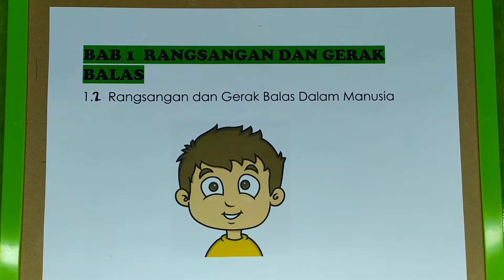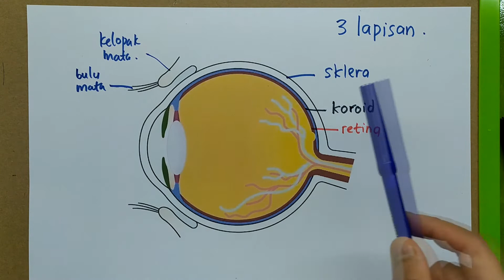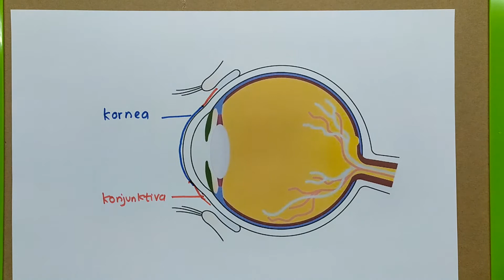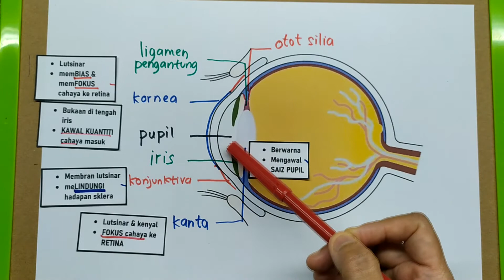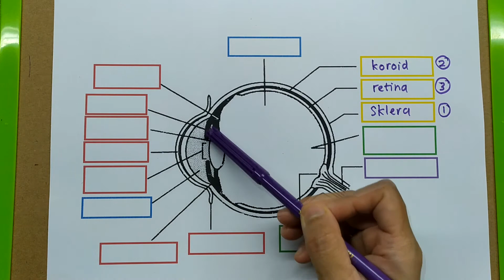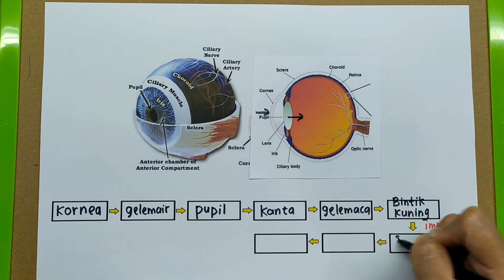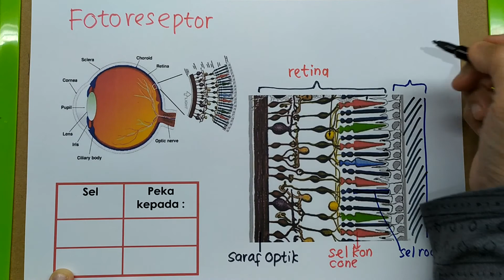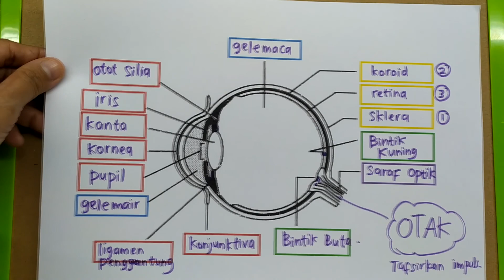SainsT3 : MATA : Bab1 : 1.2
Video ini menerangkan struktur mata dan kaedah mudah untuk mengingat dan memahami mekanisme penglihatan